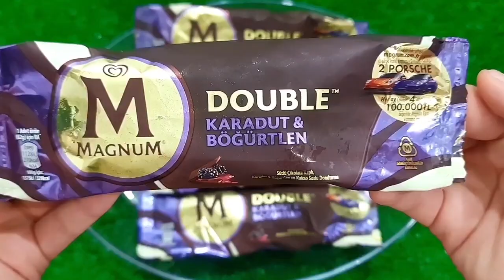Rafadan Tayfa, Çizgi Film, Trt Çocuk, ibi ve tosi,Doru, Maşa ile Koca Ayl, Kafa Değiştirme Oyun03